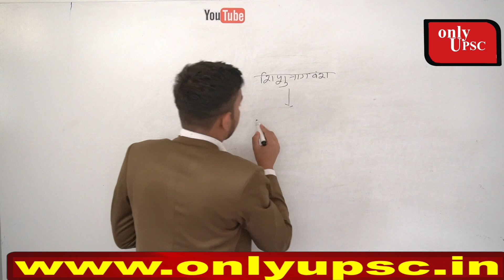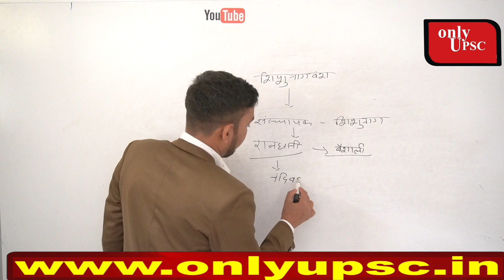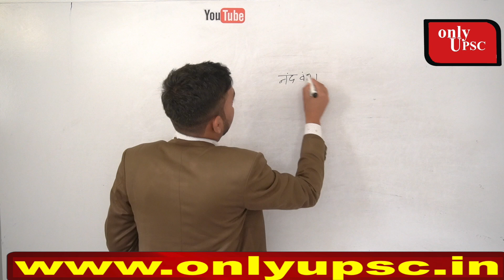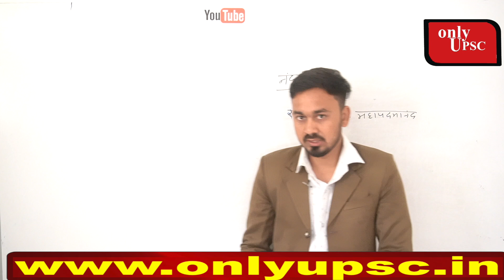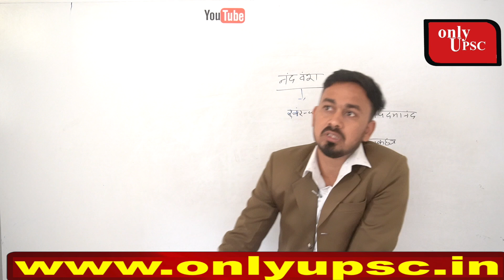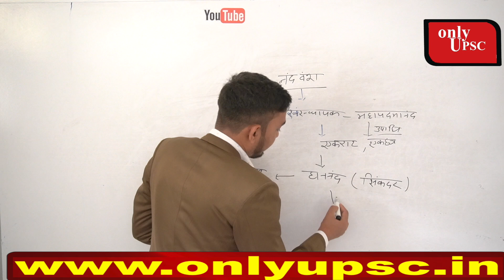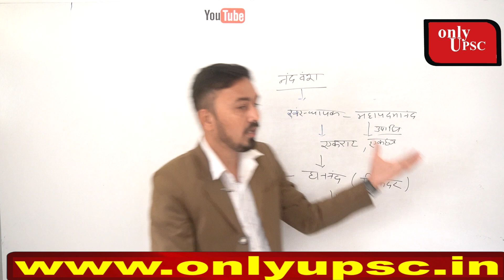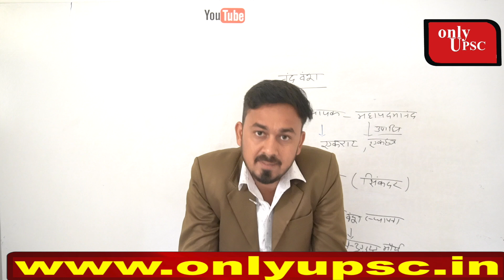Free Online UPSC Class | शिशुनाग एवं नंदवंश | History Lecture 19 | ONLY UPSC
About video -

Social link -